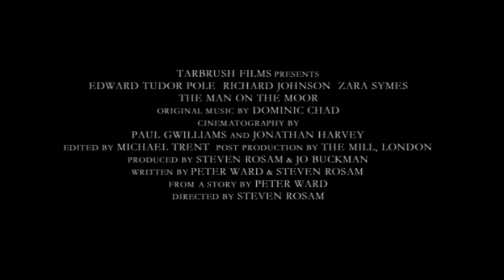The Man On The Moor - Trailer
Trailer for my short film 'The Man On The Moor' - 2013